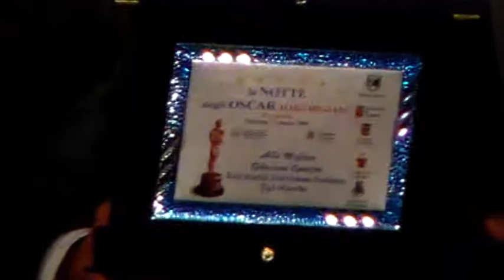Notte degli Oscar Marchigiani premiazione giornalisti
Notte degli Oscar Marchigiani, premiazione dei giornalisti fra cui Messaggero, il Resto del Carlino, Corriere Adriatico. A Falerone nella media valtenna.